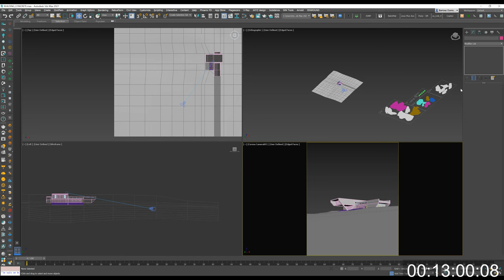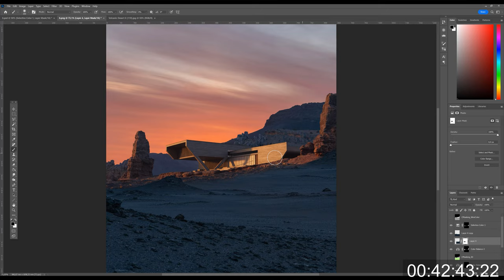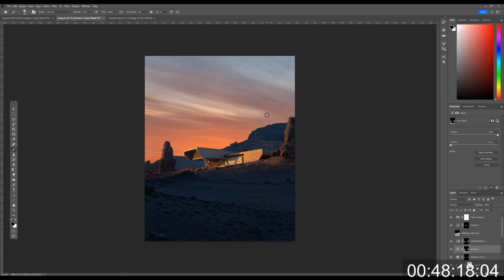3d Sketch #1 [Timelapse]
Study color, composition, world creation, and lighting techniques. And some business tips on top of that. Find lots of useful knowledge, CGI techniques, and pro tips that will help you go forward with your career. Whether you’re a junior 3d artist, or you work years in the industry. All of in free articles on our CommonPoint blog.